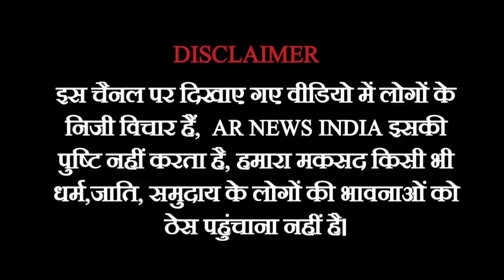Mohit Sharma Video | Farmers Protest | Kisan Andolan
Mohit Sharma video